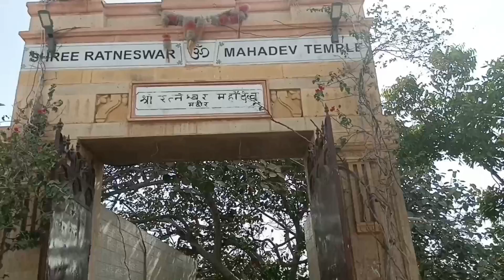Maharashtra Satsang (Konkani) Pariwar Cha Ganesh Raja at Ratneshwar Mahadev Mandir Clifton Karachi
Maharashtra Satsang Shri Devanand (Konkni) Pariwar Cha Ganesh Raja at Shri Ratneshwar Mahadev Mandir Clifton Karachi Celebrating Ganesh Chaturthi Mahautsav Pranpatstha, Aasthapna Pooja, Marathi Aarti Shri Ravi Ramesh Maharaj Ji With Others Hindu Community in Karachi Pakistan.